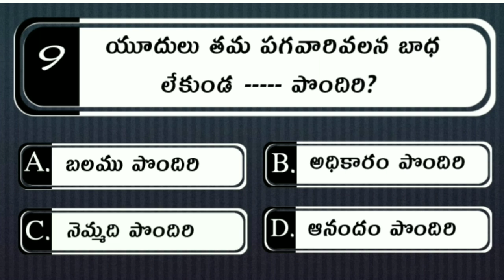Bible Quiz On Esther #15 | Bible Questions and answers | Telugu Bible Quiz